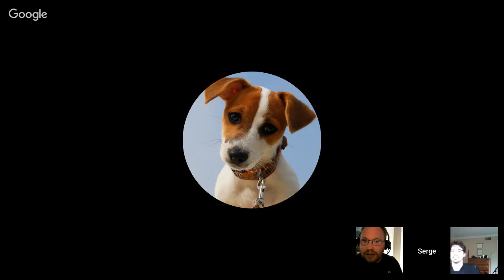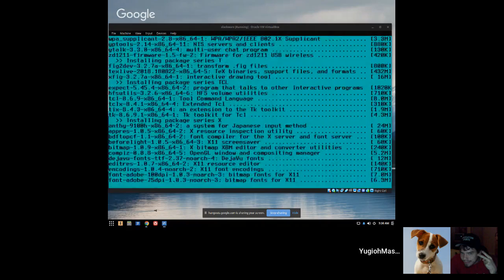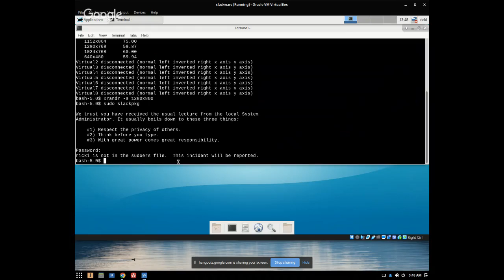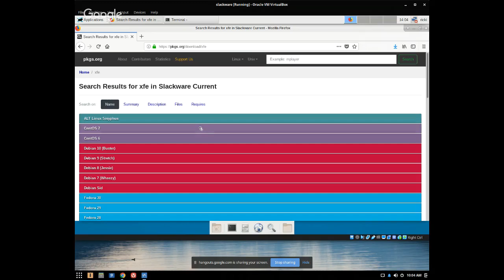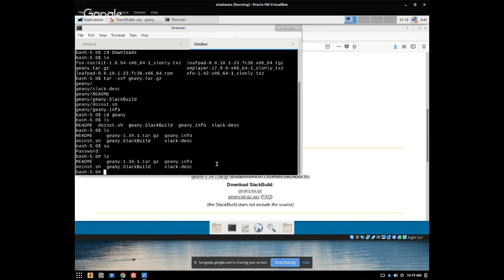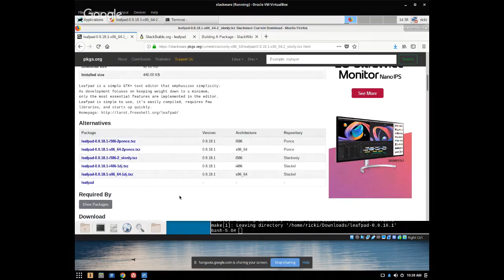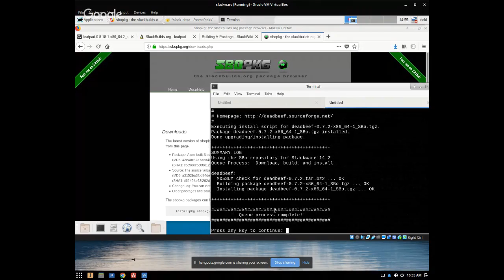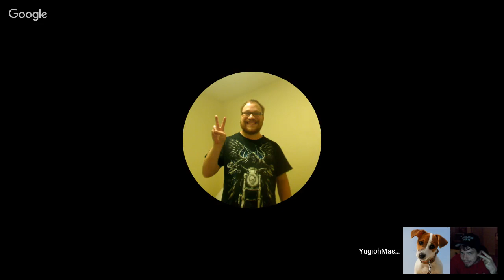The History of Slackware Linux + Slackware Installation